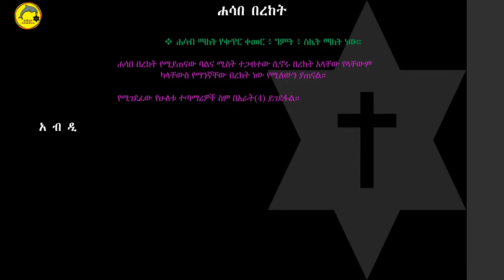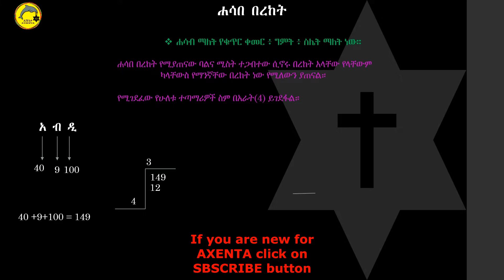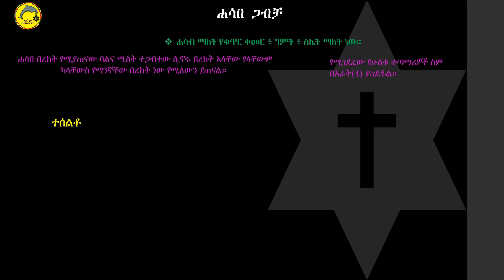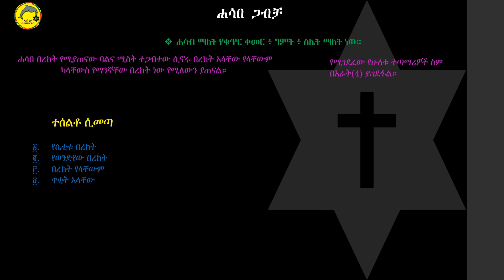ኮከብ ቆጠራ | ሐሳበ በረከት | ክፍል 13 | kokeb kotera #13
ኮከብ ቆጠራ በስም
ሐሳበ በረከት
ሀገር በቀል እውቀቶችን ማለትም ስነ ክዋክብት(ኮከብ ቆጠራን ጨምሮ) ፥ ስነ መድሃኒት (በተለይ ዕፅዋት ላይ) ፥ ባህል  እና ታሪክ